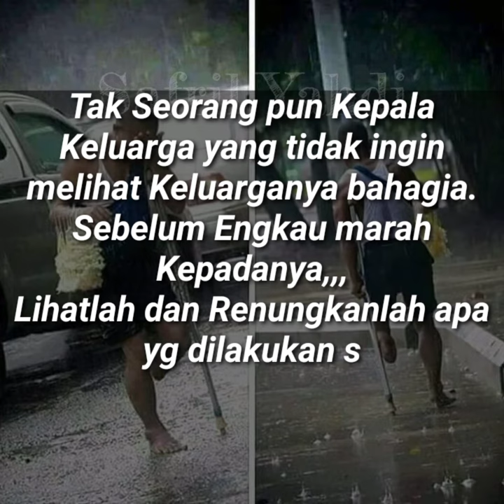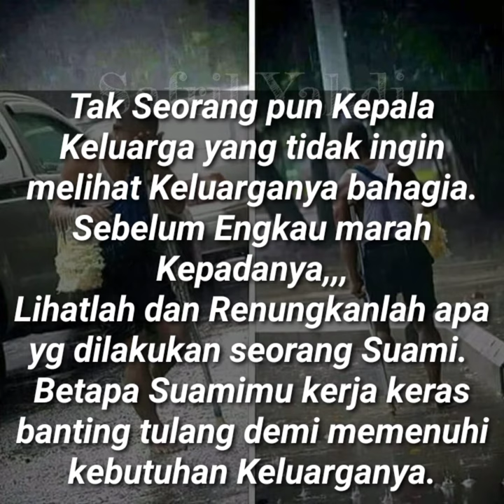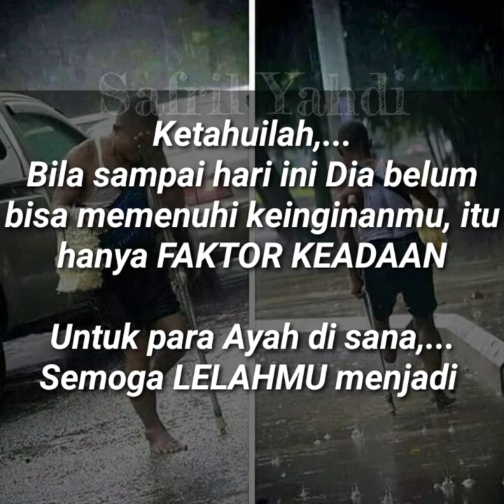PERJUANGAN SUAMI UNTUK ISTRI DAN ANAK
Jangan marahi suami mu di saat belum terwujud nya keinginan mu